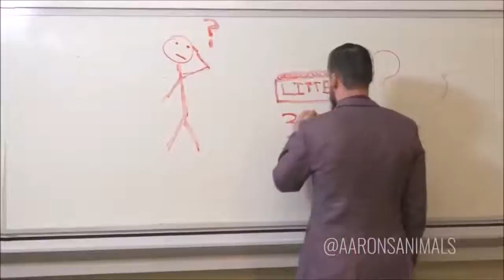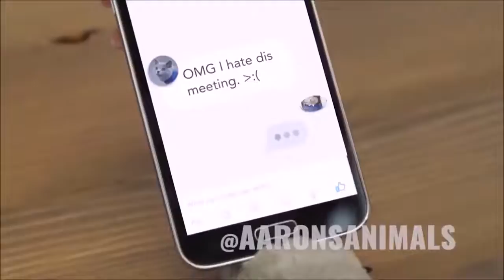My best of Animals New Funny Video Compilation 2018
My favourite animal compilation video!!